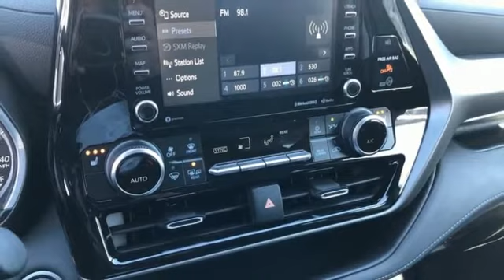New 2021 Toyota Highlander Rochester, MN T47151 - SOLD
Year: 2021
Make: Toyota
Model: Highlander
Trim: XLE
Engine: 3.5L V6 DOHC
Transmission: 8-Speed Automatic
Color: Gray
Interior: Blk Lth
Stock #: T47151
VIN: 5TDGZRBH9MS090182
2021 Toyota Highlander 4D Sport Utility 3.5L V6 DOHC AWD XLE Gray 20/27 City/Highway MPGbrbrEvery new vehicle comes with a Lifetime Powertrain Warranty! See dealer for details. We look forward to earning your business.

Address:
4365 Canal Place Southeast